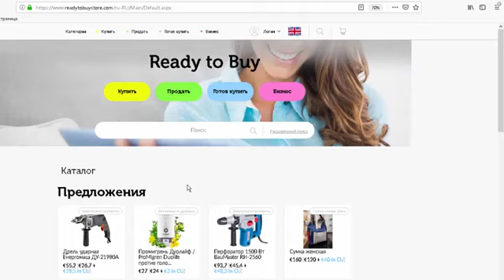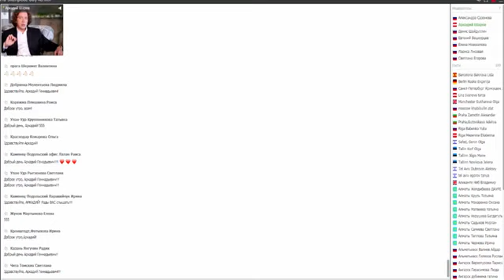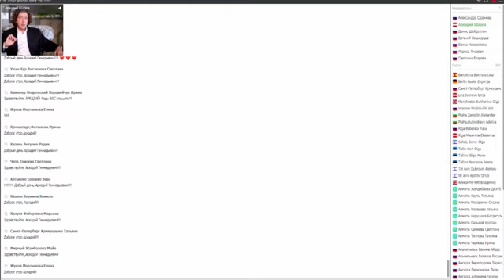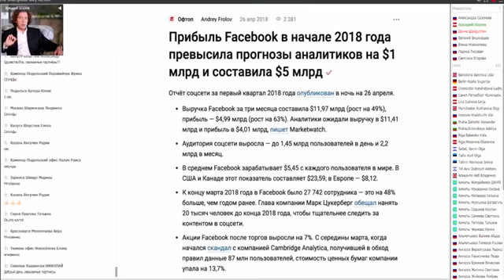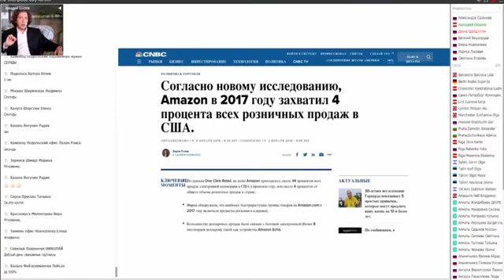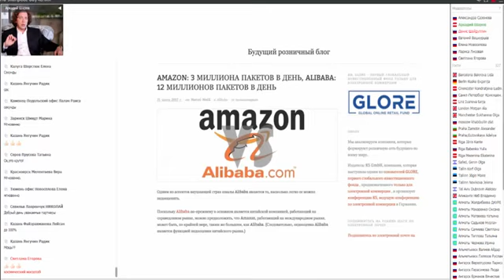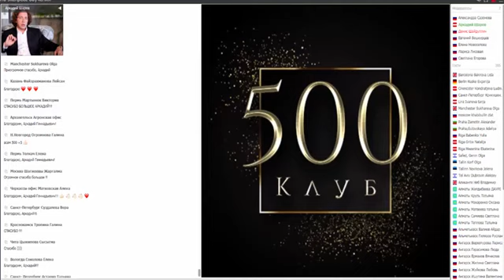Ready To Buy Преимущества торговой площадки Аркадий Шаров 18 апреля 2019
Регистрация бесплатна.
Более того, это КАСКАДНАЯ ПРИВЕТСТВЕННАЯ ССЫЛКА, по которой сейчас действует акция – На внутренний счёт Вам мгновенно начисляется ϵ 50
Поясняю - Вы зарегистрировались и в качестве приветствия Вас, как нового клиента, Вы получаете на свой внутренний счёт ϵ 50, которые Вы можете потратить при покупке любых товаров на площадке Ready to Buy.
У вас появляется аналогичная реферальная ссылка, которая имеет то же свойство в течение 31 дня.
То есть. все регистрации по Вашей реферальной ссылке в течение 31 дня будут сопровождаться мгновенным начислением Вашим людям по ϵ 50.
Самое интересное, что и у Ваших людей включается аналогичное свойство их реферальных ссылок, а Вам при этом за каждую регистрацию по Вашей ссылке на внутренний счет начисляется дополнительно по ϵ 50

Таким образом, если Вы помогли зарегистрироваться, скажем, 10 человек, то Вы получите на свой внутренний счёт ϵ 50+(ϵ 50 х10) = ϵ 550
Думаю, Вы понимаете, что за 31 день можно раздать в несколько раз больше (30 или 50 или 100 и более).